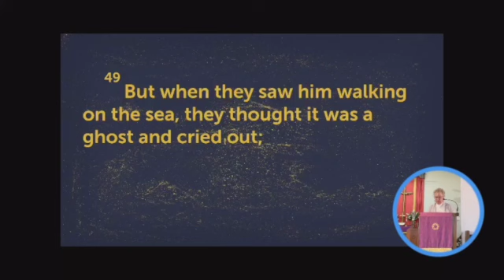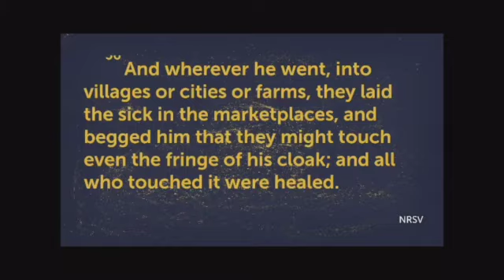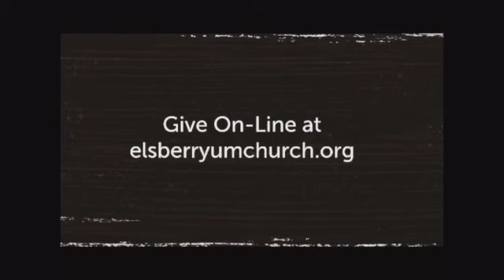EUMC Feb 25 2024 8 Jesus Fear Calmer SD 480p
8th in a series of 13 on the Gospel of Mark by Elsberry United Methodist Church.